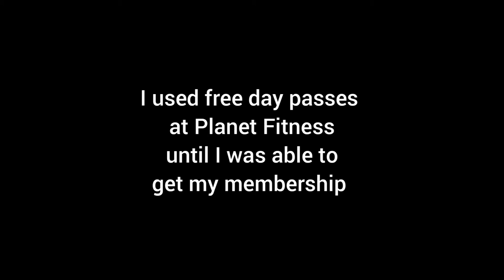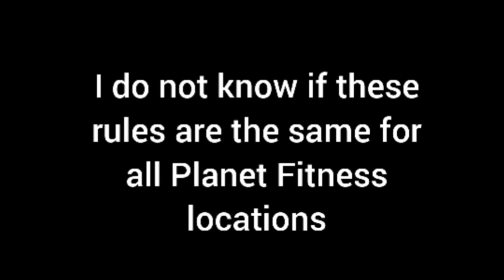How To Shower For Free At Planet Fitness | Car Living In Las Vegas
I did not have a gym membership for the first week I lived in my car,  so I used free day passes at Planet Fitness until I did. I had to push myself to want to work out because I was unable to shower at any YMCA or truck stop due to covid restrictions.  It was my first hard lesson and problem I encountered while living in my car.  It's all about adapting.